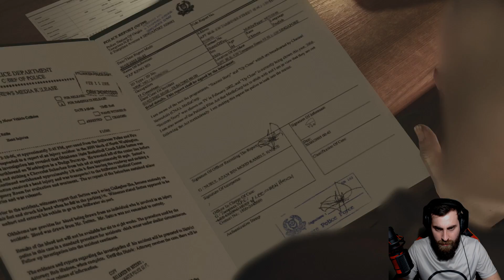Heavy Rain PS4 ქართულად ნაწილი 10 დასასრული